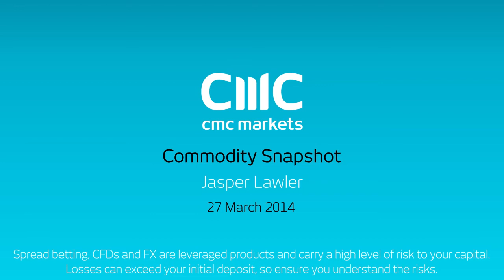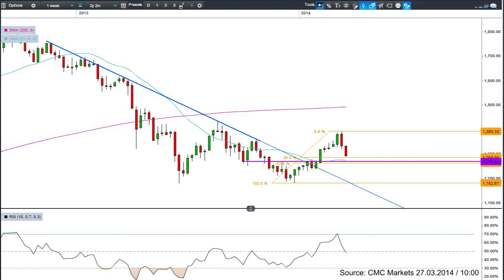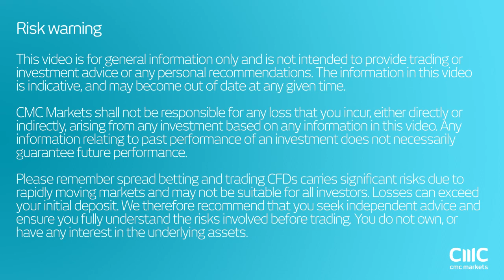Is gold going to move higher after NFP? - Commodity Snapshot Jasper Lawler CMC Markets 27.03.2014